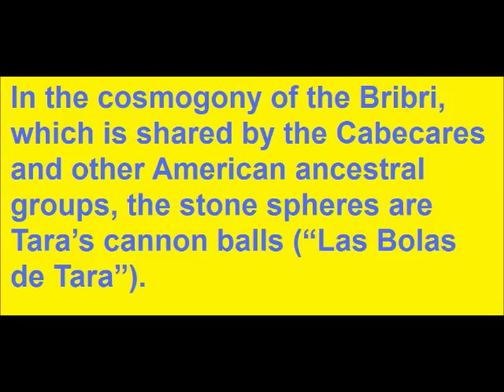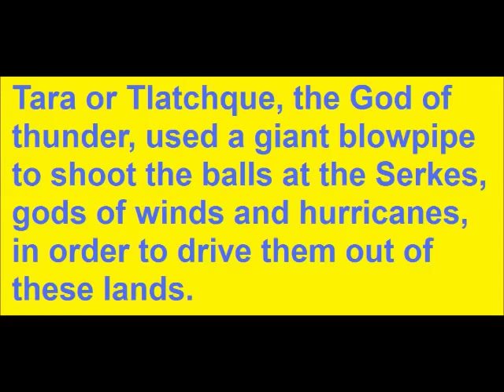MAGNETIC STONES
Are these stones so mysterious? Jeees, they are !